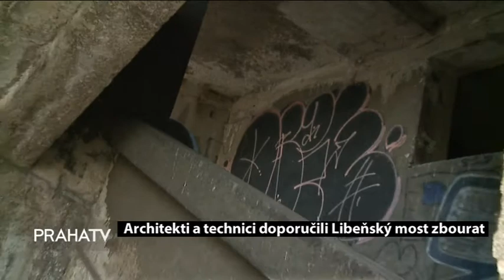Architekti a technici doporučili Libeňský most zbourat (TVPRAHA)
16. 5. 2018 Autorizovaní inženýři a technici doporučuji zbourat Libeňský most a vystavět nový. Most je podle odborníků neopravitelný. Za špatný stav může nekvalitní materiál, který byl při výstavbě použit. Most může v tomhle stavu vydržet několik let, ale taktéž může spadnout během 14 dní.